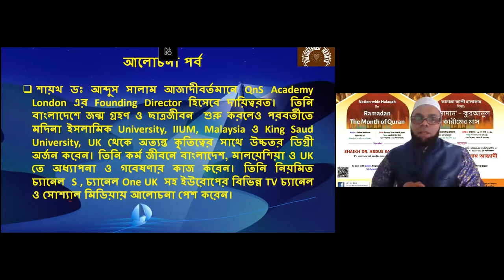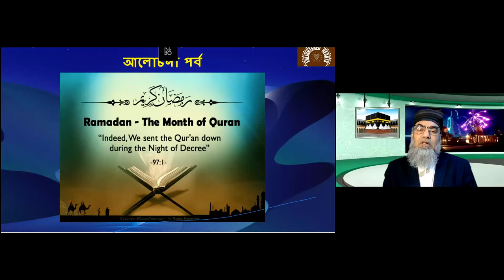Ramadan by Shaikh Dr. Abdus Salam Azadi P1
'Ramadan: The month of Quran'
By Shaikh Dr. Abdus Salam Azadi
Organized by Enlightened Hearts